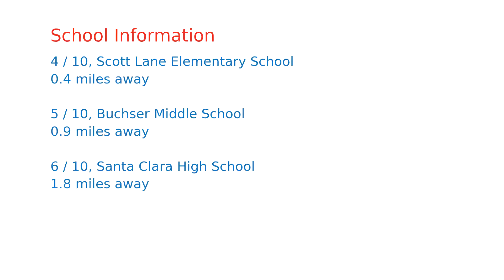$500,000 home for sale in Santa Clara, CA (1700 Civic Center Dr APT 203, 95050)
One bedroom, one bathroom apartment, +/- 653 SF, located in the heart of Santa Clara. Updated kitchen with new appliances opens to a living room/ dining area.  Hardwood flooring in the living room and bedroom.  The unit is air conditioned.  The well maintained and secure 1700 Civic Center has on-site laundry facilities, secure parking, swimming pool and community center.